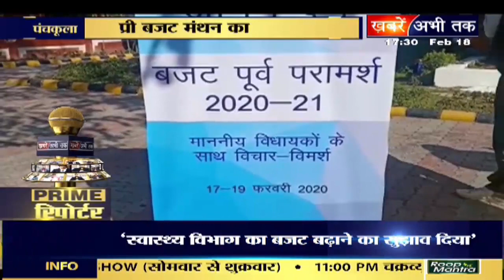प्री बजट की बैठक में दूसरे दिन भी विधायकों से लिए गए सुझाव, संवाददाता जितेंद्र चौधरी की रिपोर्ट